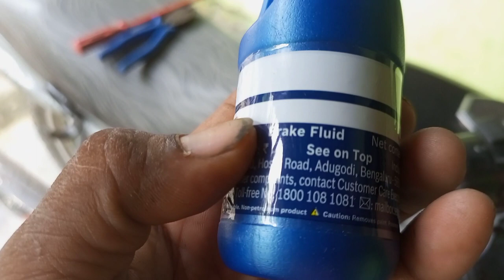Bajaj CT 100 modified Disc Break install | अपनी बाइक में डिस्क ब्रेक लगा दिया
my tripod:-

my mic:-